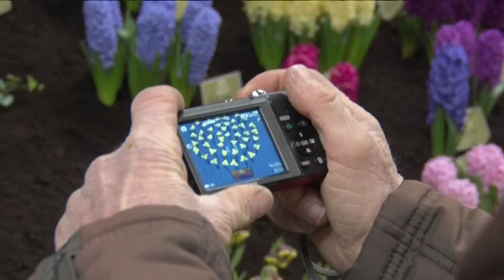Sprookjesachtige eerste dag tijdens Lentetuin Breezand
"De decors en de bloemen zijn nog mooier dan andere jaren", zegt één van de vele bezoekers die op de eerste dag voor publiek naar de Lentetuin is afgekomen. Vanwege de voorjaarsvakantie zijn er veel kinderen die genieten van het thema "Sprookjes bestaan op de Lentetuin."